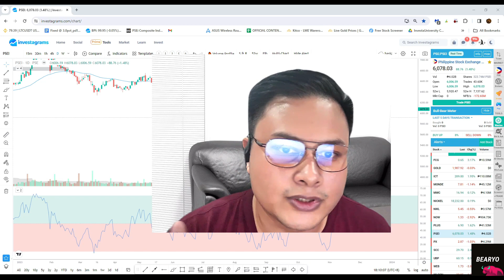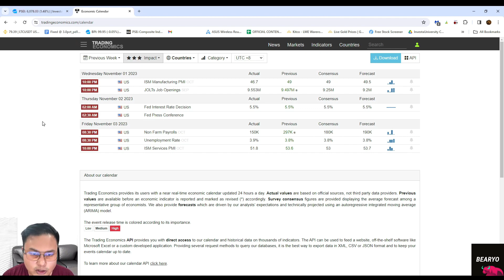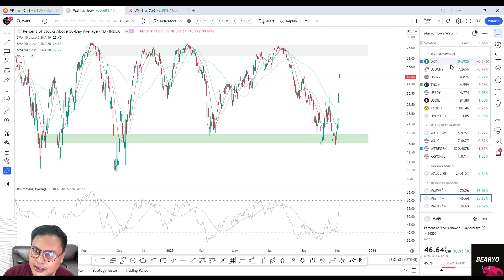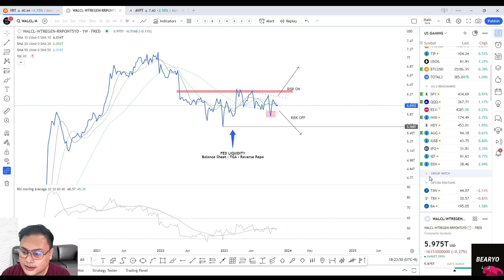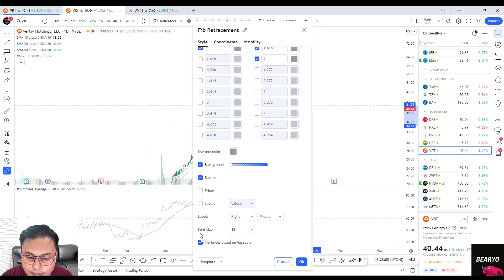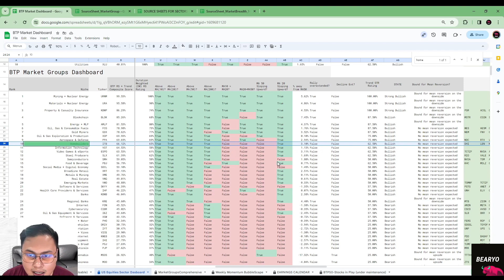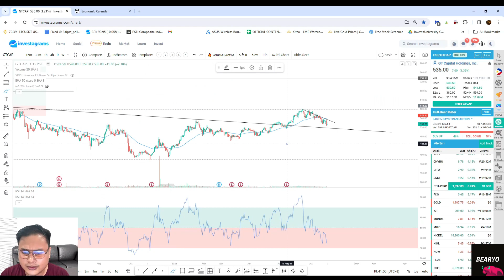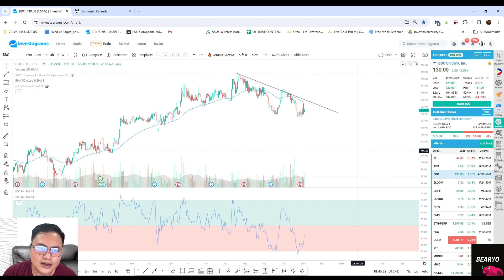BMW Episode 2: Bull Market Nation Na Nga Ba?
IS BAD NEWS GOOD NEWS for the markets?

This is a quick market review (US, PSE, Crypto) discussing what happened to the markets and the high impact econ data releases + FED pause last week. We also showed some top 8 focus-listed US stocks w/ actionable setups.

FYI: No more DST as of Nov 06 2023. US market regular trading hours starts at 10:30PM PH time.
If you are interested to be coached and mentored by me and gain access to my proprietary trading dashboard; take the short qualification exam for my upcoming program this Nov 08, 2023. Limited Slots only w/ 1 slot left.